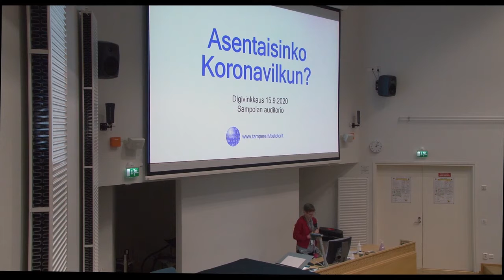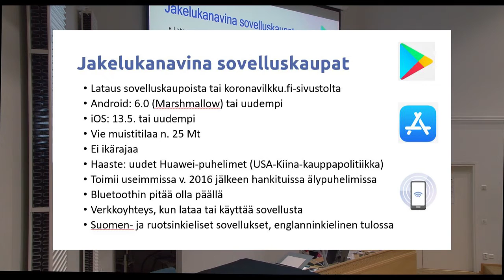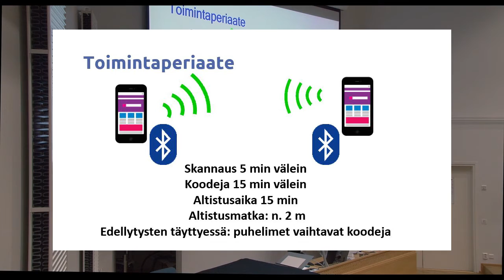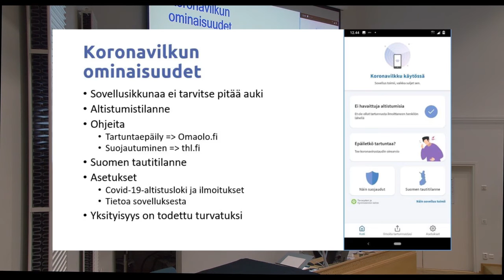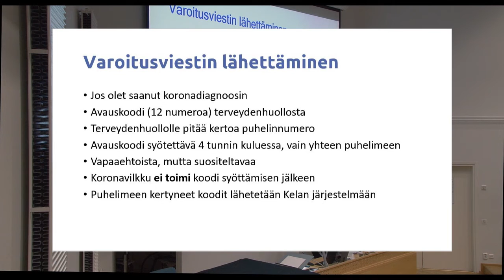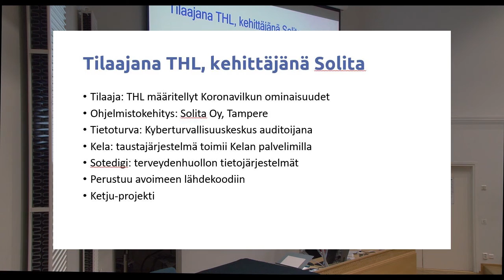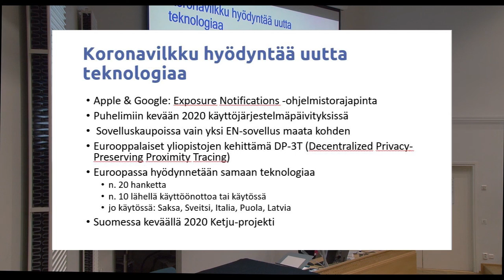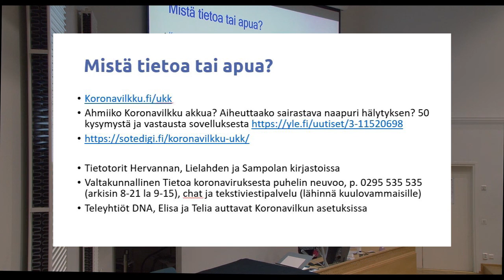Digivinkkaus: Asentaisinko koronavilkun?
Auta tartuntaketjujen katkaisemisessa ja lataa Koronavilkku. Miten sovellus toimii? Uskallanko asentaa sen puhelimeeni?

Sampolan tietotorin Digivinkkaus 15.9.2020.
Sampolan auditorio, Hannele Antikainen.